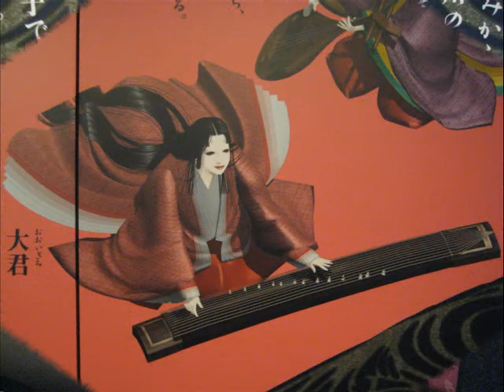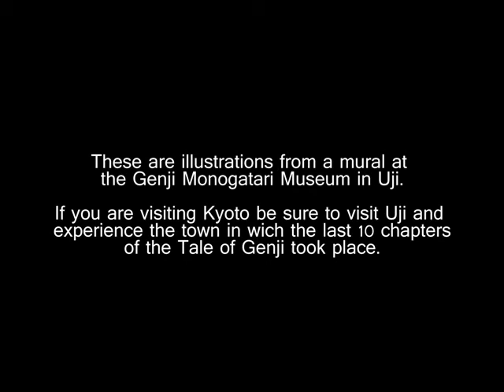Genji Monogatari Illustrations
These are illustrations from a mural in the Genji Monogatari Museum in Uji Japan.